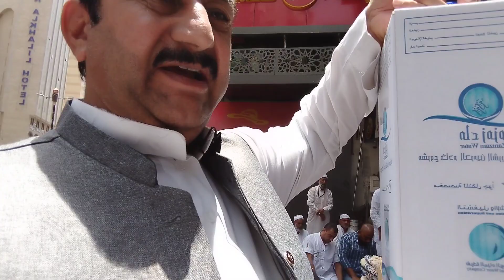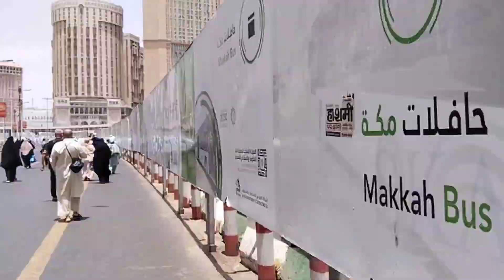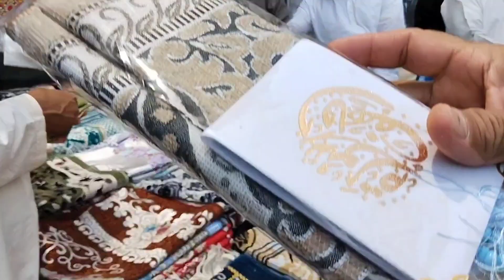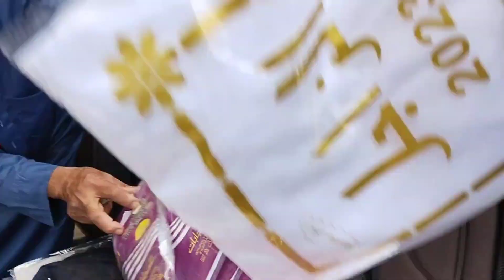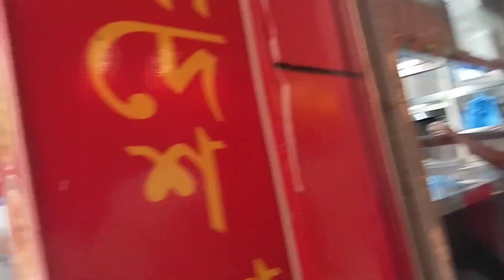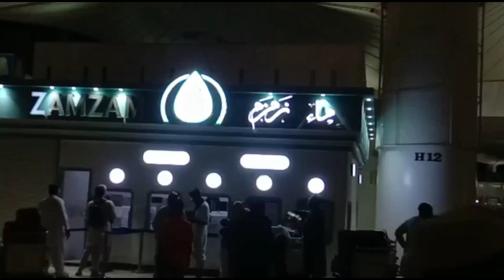Ibrahim Khalil Street Haram | Road To Haram | Kabutar Chock Makkah Haram